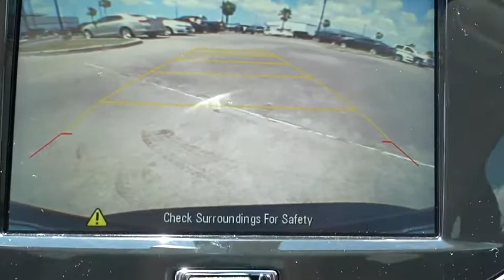2016 Chevrolet Malibu Limited Corpus Christi, Portland, Alice, Kingsville, Victoria, TX GF109418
2016 Chevrolet Malibu Limited
2016 Chevrolet Malibu Limited LT - Stock#: GF109418 - VIN#: 1G11C5SAXGF109418

 2118 S Padre Island Dr